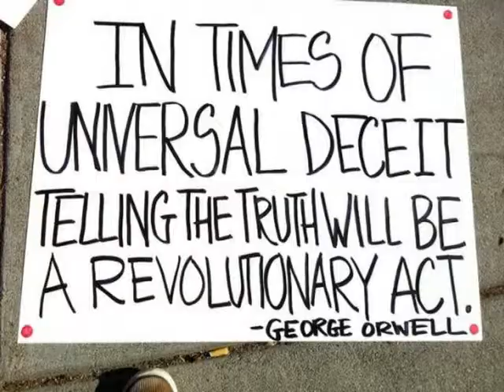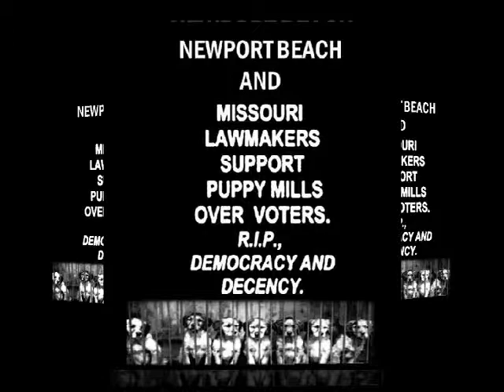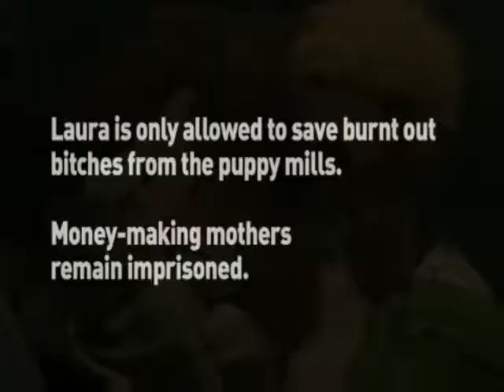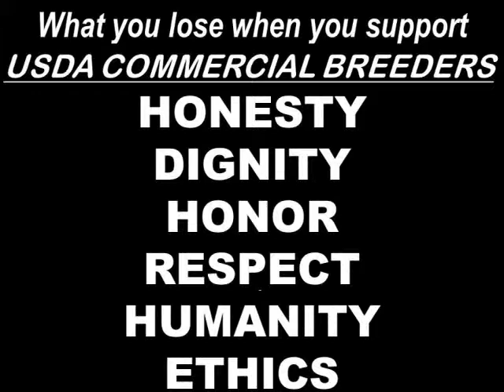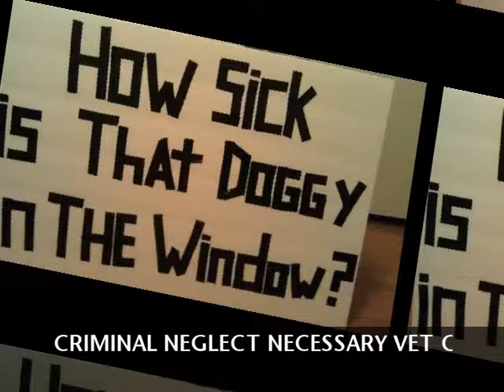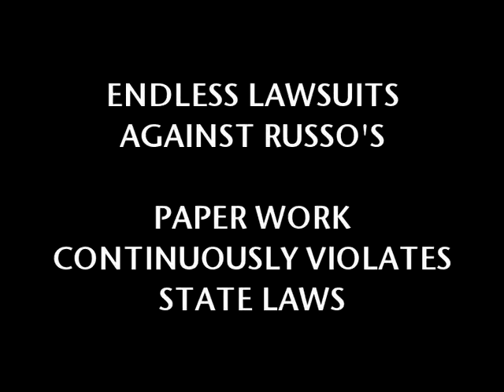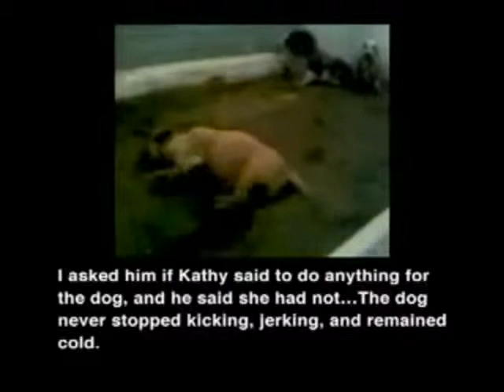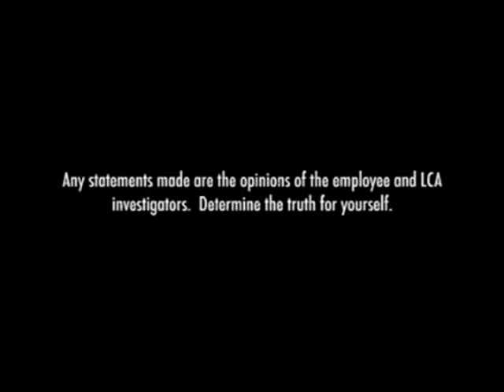RUSSO'S PET EXPERIENCE FASHION ISLAND - Newport Beach Pet Store Puppy Mills & Practices -PART 1